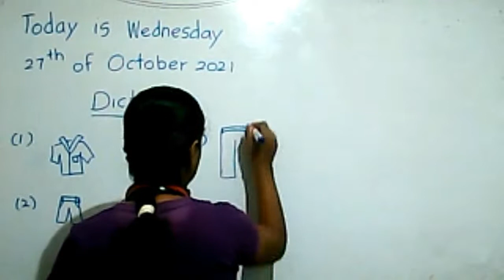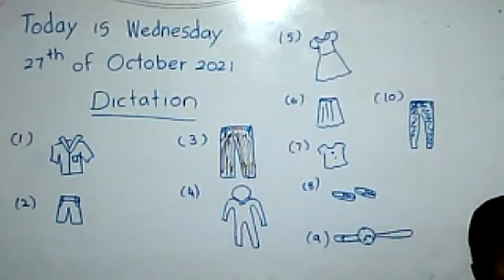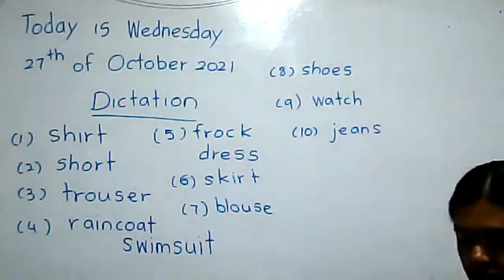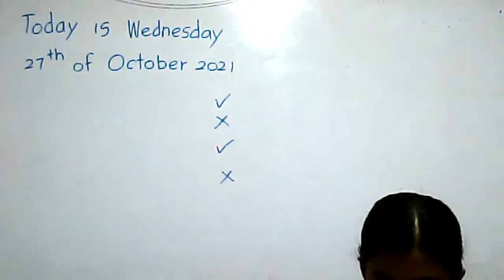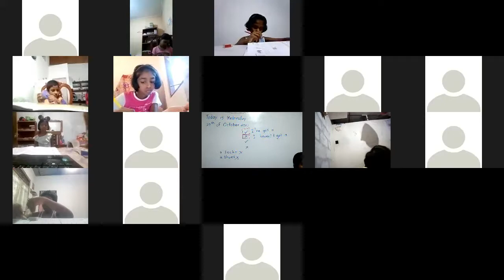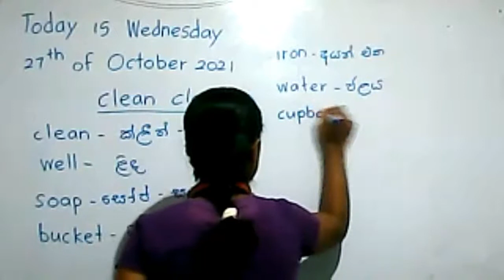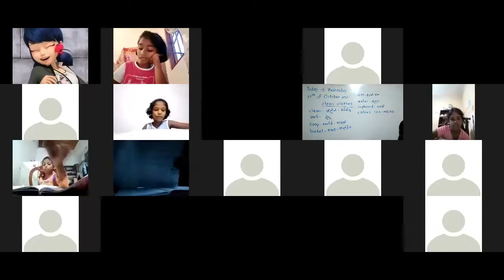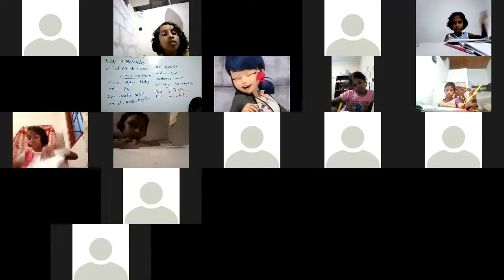goodlucketc grade3 27 10 2021